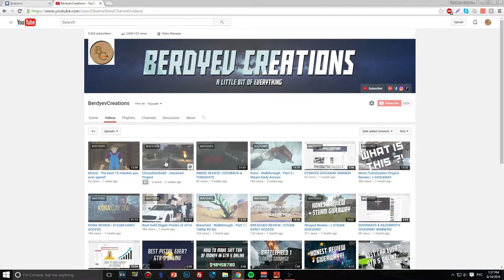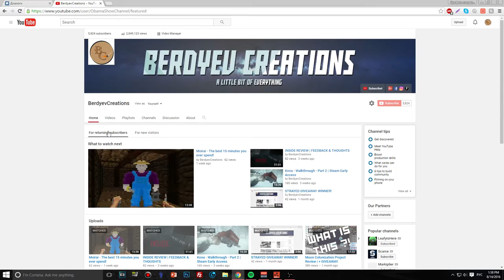Y NO VIDS DUD?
More videos coming soon! Especially review of No Man's Sky!